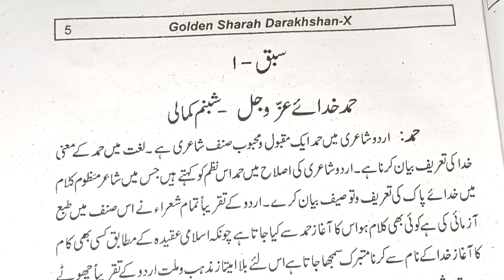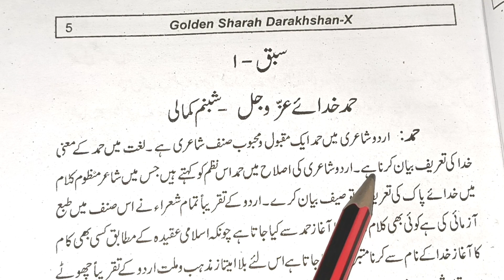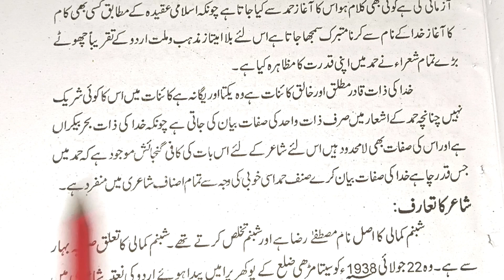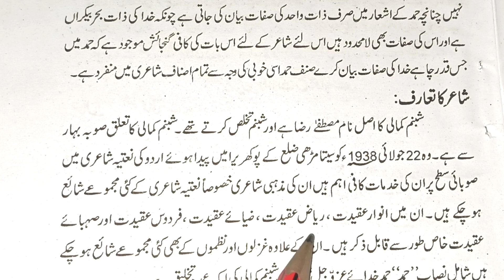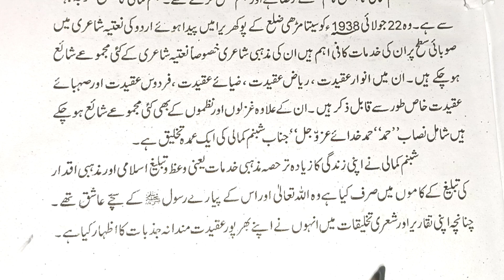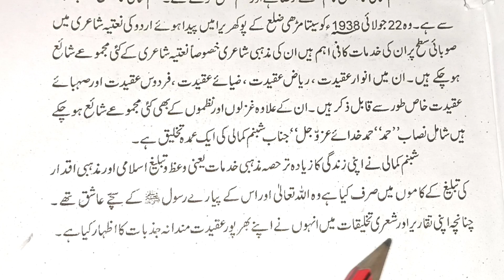Class 10th Urdu Bihar board 2024 Part 1 | Urdu ki Tayyari karen | Hamd